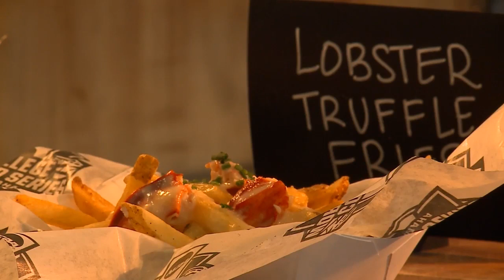Chronicle: The business of baseball part one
The College World Series is here. The biggest event in college baseball is back.